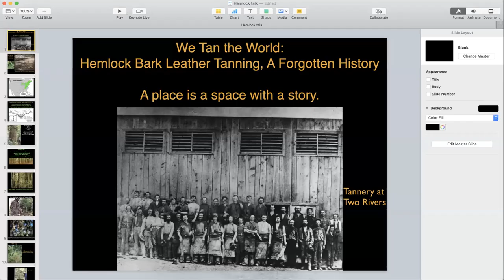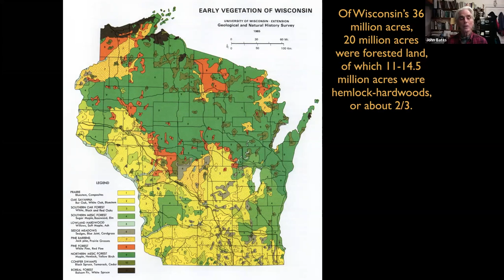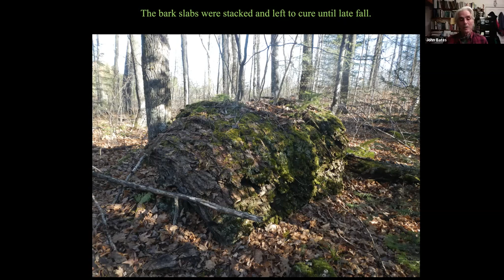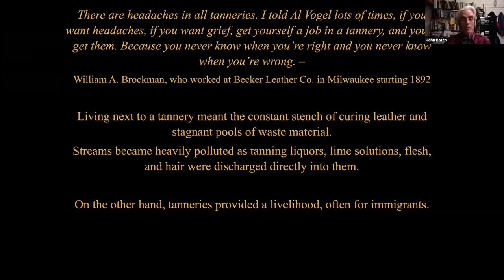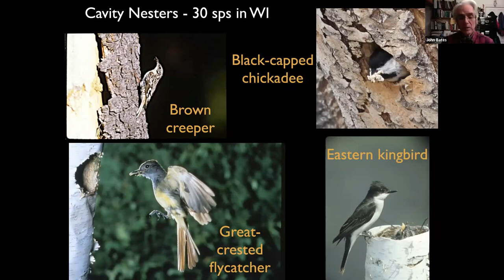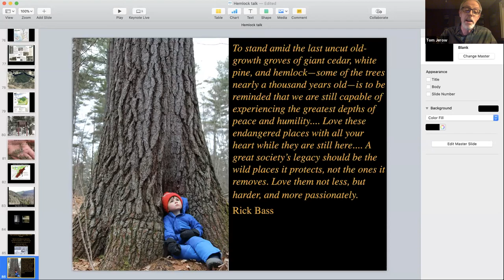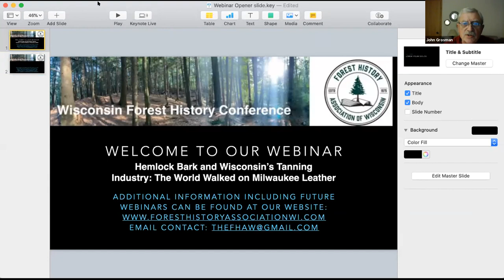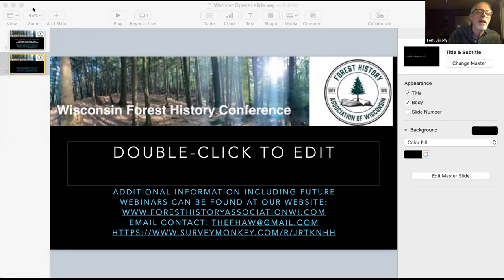Hemlock Bark and Wisconsin’s Tanning Industry: The World Walked on Milwaukee Leather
Milwaukee led the world in tanning leather in the early 1900s, though tanneries were in operation throughout all of Wisconsin from the mid-1800s to the early 1920s. Most used hemlock bark for tanning the leather, thus hemlock trees were cut down by the tens of millions to supply the tanneries. The tanbark industry was an important part of early Wisconsin’s economy and thousands of people were employed around the state in the art of bark tanning. By author, John Bates.